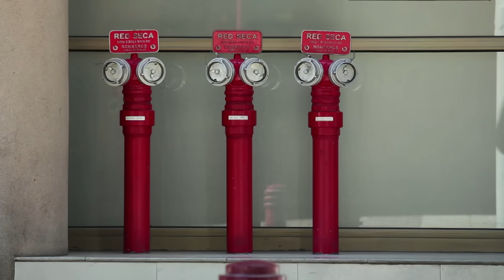Los Bunkers - Ahora Que No Estás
Music video by Los Bunkers performing Ahora Que No Estás. (C) 2015 PROMOTODO MéXICO, S.A. DE C.V.